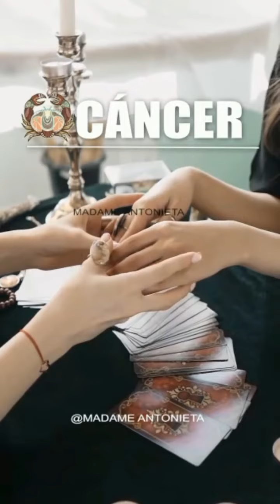3 SIGNOS DEL ZODIACO MÁS INTUITIVOS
MADAME ANTONIETA, vidente de Perú, nos brinda sus predicciones para este nuevo año 2022.
𝗠𝗔𝗗𝗔𝗠𝗘 𝗔𝗡𝗧𝗢𝗡𝗜𝗘𝗧𝗔 𝗩𝗜𝗗𝗘𝗡𝗧𝗘 Responde preguntas en vivo por su página de Facebook (Madame Antonieta Vidente/cartomántica)
Si deseas participar de los lives por Facebook, síguela en su fan page: